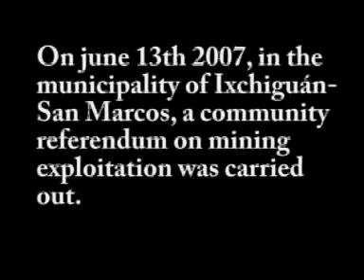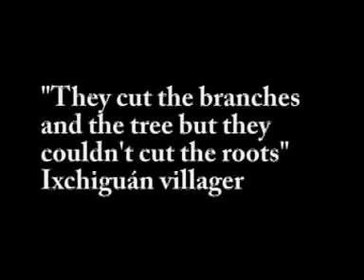Referendum on mining in Guatemala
On 13 June 2007 forty-two communities in a Guatemalan municipality said 'No' to destructive mining in their territories. Celebrate with these people, listen to their voices and watch the images of the referendum!